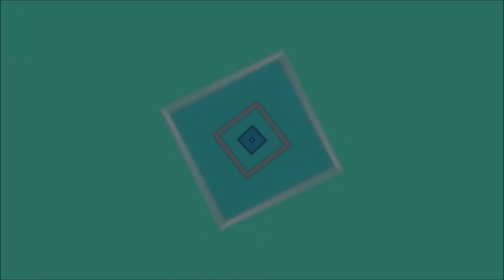Handsome and Comel Syed Ali Murtadha Sebagai Umar di TelefilemTiti Kayu (TV3)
Untuk mendapatkan video terbaru lainnya.